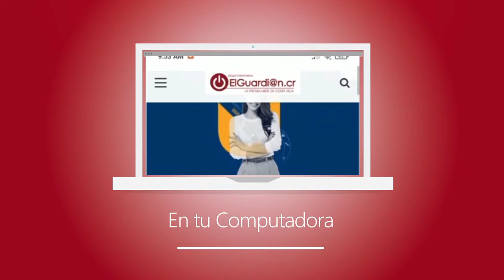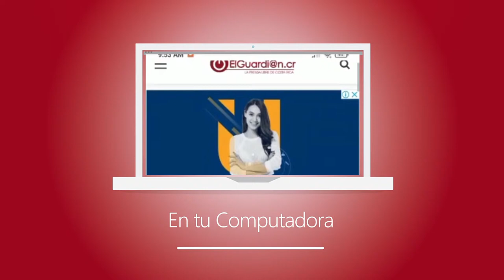Políticamente Incorrecto 13-01-22 _ Elecciones 2022, Partido Costa Rica Justa, Rolando Araya Monge